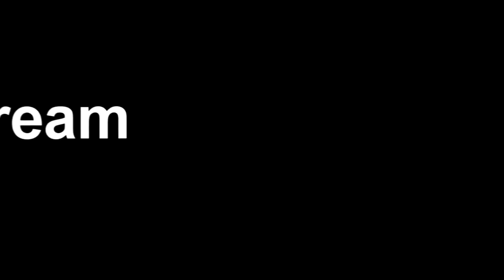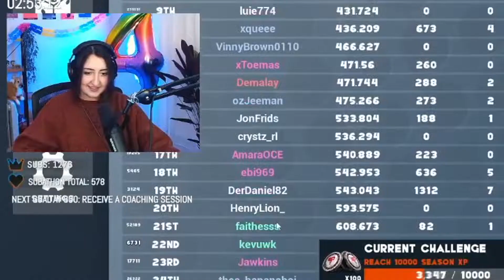WHO IS THAT??? - Demalay Stream Highlights #9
Don't miss my next stream!

[ABOUT ME]
I'm Demalay but you can call me Dem! I'm a full-time Rocket League streamer and creator from Australia. You can find me streaming on Twitch 4 days a week!

Edited by ➡ Faithesss